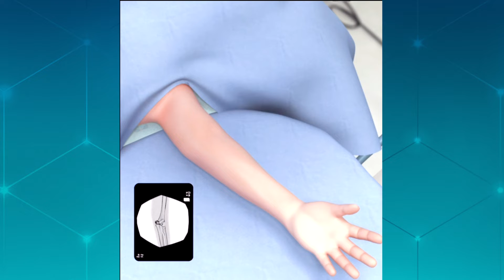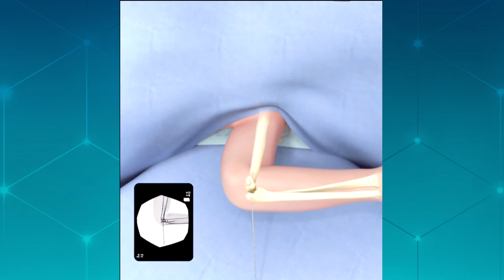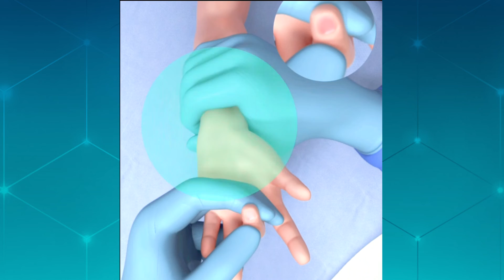FRATURA SUPRACONDILIANA | DESCUBRA COMO É FEITA A CIRURGIA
FRATURA SUPRACONDILIANA | COMO É A CIRURGIA?

Baixe o “GUIA NUTRICIONAL PARA CONSOLIDAÇÃO DAS FRATURAS” escrito pelo Dr. Marcelo D’Amado. Acesse o link:

Meu nome é Marcelo D'Amado, sou médico ortopedista (CRM 186691 - SP | 44617 - PR), e criei esse canal para ajudar pacientes a tirar dúvidas simples, de modo direto e fácil de entender."

Esse vídeo te explica de forma clara e objetiva como é realizada a cirurgia da fratura supracondiliana. É a fratura mais comum do cotovelo da criança. Ocorre principalmente entre 5-6 anos, mais comum em meninos e do lado esquerdo. Ela geralmente ocorre após uma queda sobre o cotovelo em extensão. A suspeita de fratura ocorre quando a criança apresenta dor intensa e recusa de mexer o cotovelo. Pode-se observar inchaço e equimose (“roxo”na pele) na região do cotovelo. Podemos classificar essa fratura em 4 tipos:

Grau 1: Há uma fratura, porém ela é sem desvio,
Grau 2: Há uma fratura, porém ela apresenta desvio para posterior. A cortical posterior está íntegra.
Grau 3: Há uma fratura e ela está totalmente desviada. Tratamento cirúrgico.
Grau 4: Fratura totalmente desviada e muito instável tanto em flexão como em extensão, durante a cirurgia.

A cirurgia é indicada quase sempre para o grau 3 e grau 4. É a fratura que mais necessita de tratamento cirúrgico.